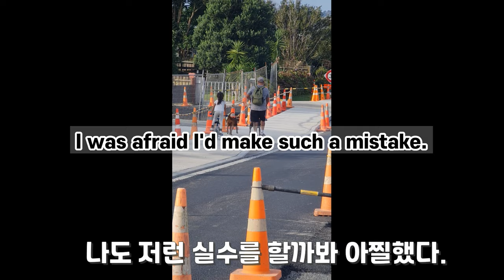맹견에게 목을 물린 캡틴 | Bitten by a firece dog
* Name - Captain  (장군이, JangGuni)
* Breed 견종: Staffordshire Bull Terrier (스테퍼드셔 불 테리어 ) -  Staffy (스태피)
* Date of Birth  생일 : 30, 08, 2022
*         Adottion 입양 : 09, 10, 2022
+ Name - Phoenix (피닉스)
+ Date of Birth  생일 : 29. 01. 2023
+         Adottion 입양 : 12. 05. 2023